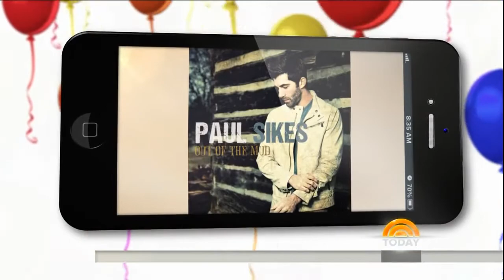Paul Sikes - Jackhammer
Hoda's 50th Birthday Serenade singing "Jackhammer" Aug 2014